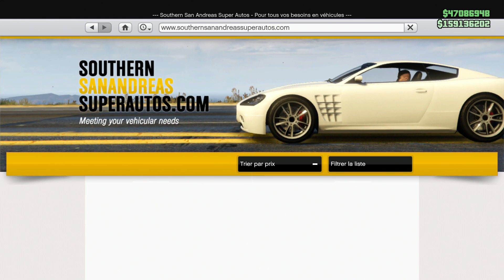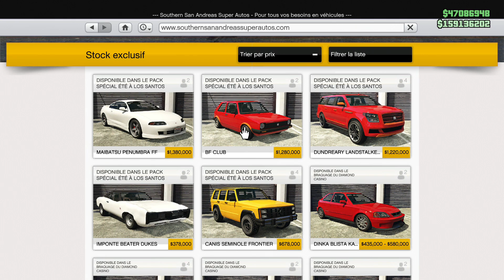NOUVEAU DLC ÉTÉ A LOS SANTOS : TOUTES LES NOUVEAUTÉS